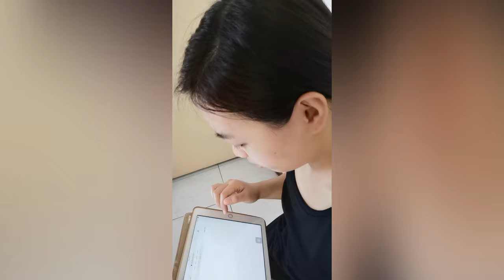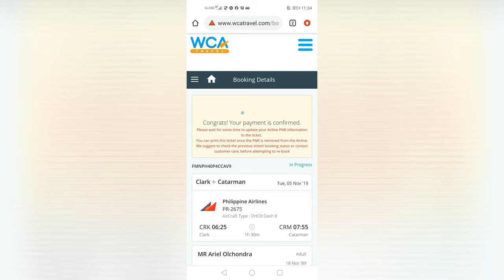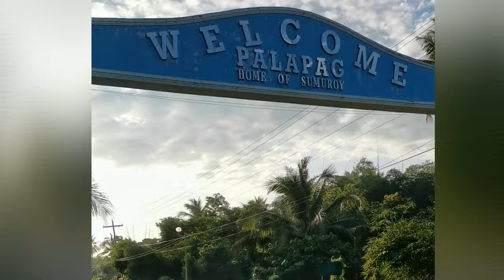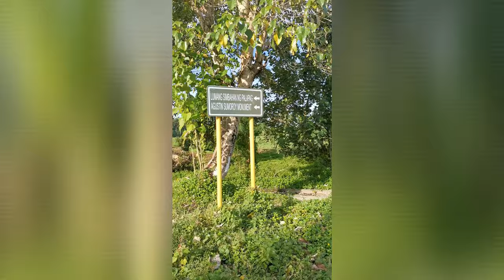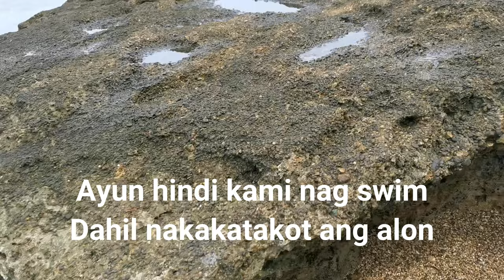TRAVEL TO NORTHERN SAMAR| 2 WEEKS Vacation